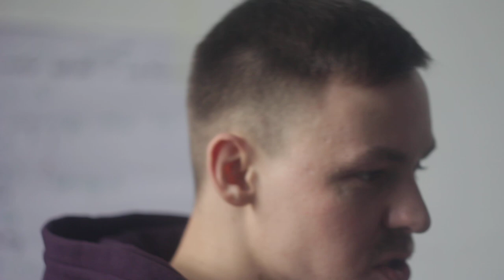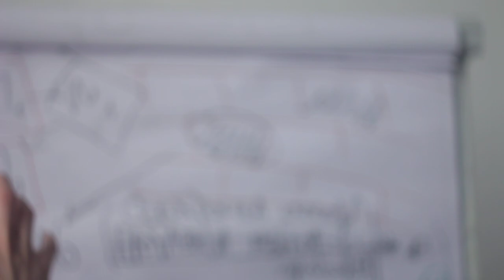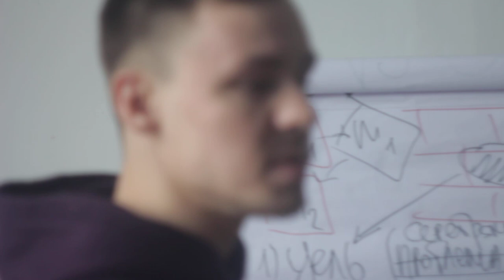Human Constanta. 03.03.2019[backstage 2]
1JGTzAY2CirsrrjjGogKReejotGfbNfpWA
DOGE - DL1BYNfptu8AhPkZ3CMzxMCkvNSG6TNDSN
XRP (Ripple) - rfqXe2DShTNfcRtKZrYifkdHNnRRq4FJV2
WebMoney:
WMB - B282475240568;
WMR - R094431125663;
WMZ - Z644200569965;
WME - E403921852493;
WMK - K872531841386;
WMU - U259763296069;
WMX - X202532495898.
Payeer - P9500902